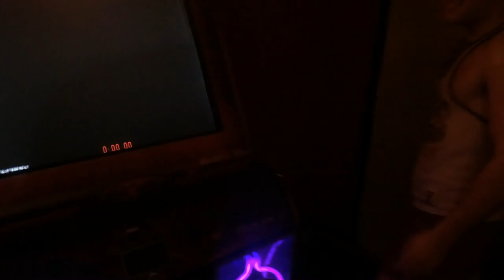Tarantula (15) 99.86% Maxx-Storm